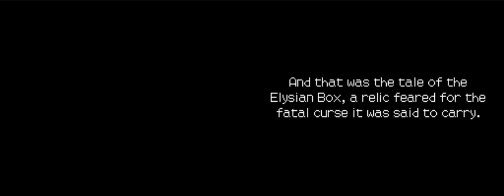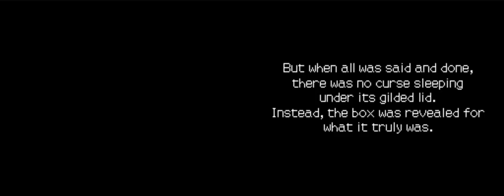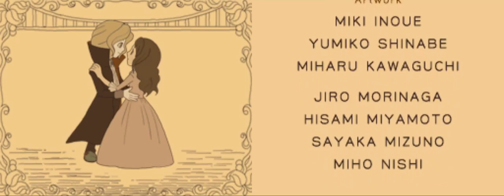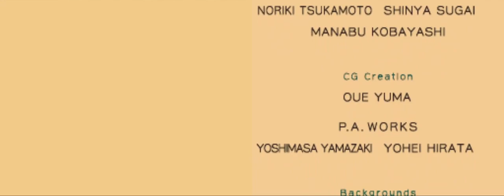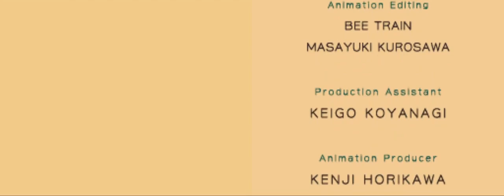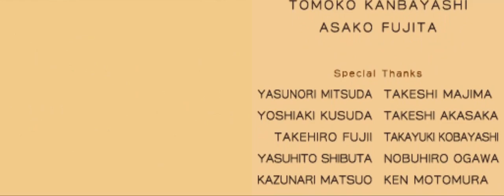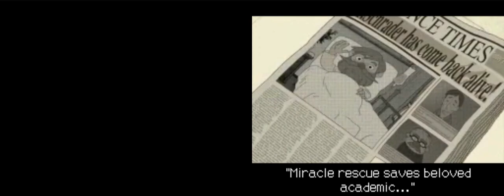the end pt 2 - professor layton and the diabolical box #37